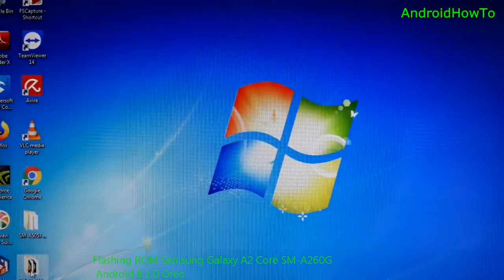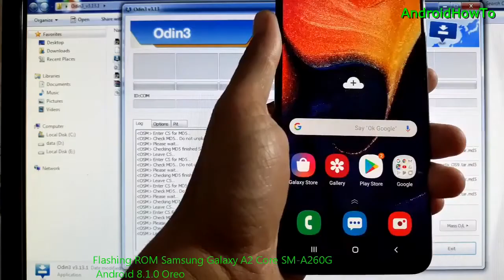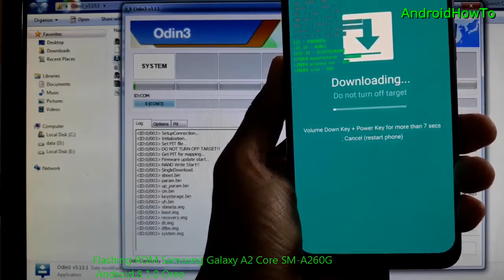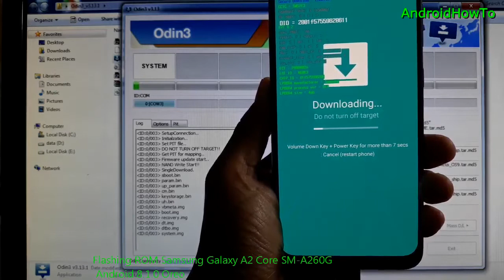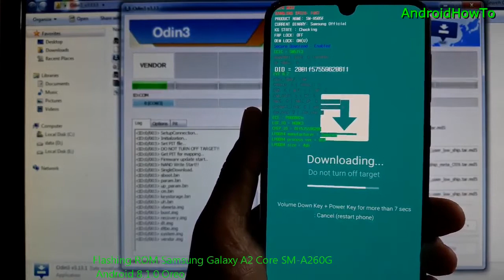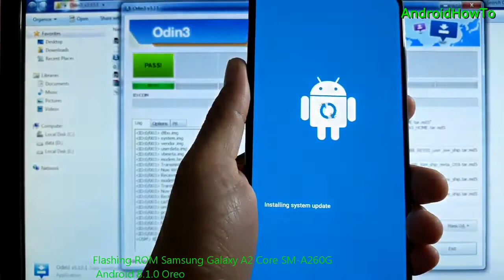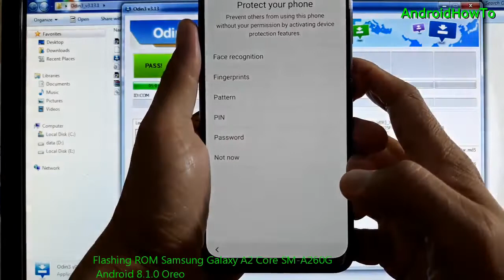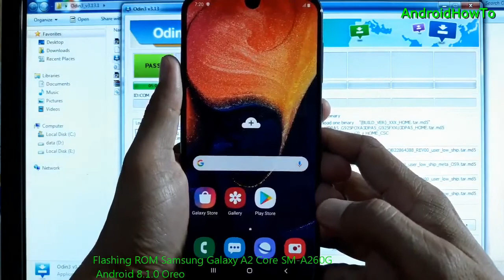How to flash Android 8.1.0 Oreo on Samsung Galaxy A2 Core SM-A260F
How to flash Android 8.1.0 Oreo on Samsung Galaxy A2 Core SM-A260F. The Android 8.1.0 Oreo firmware for Galaxy A2 Core SM-A260F are available for download, for firmware detail you can see it below.